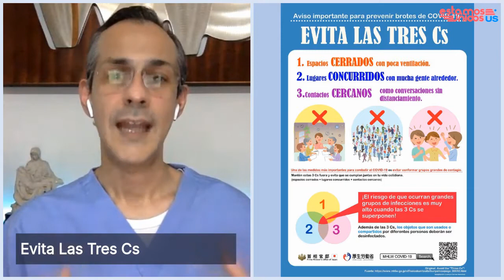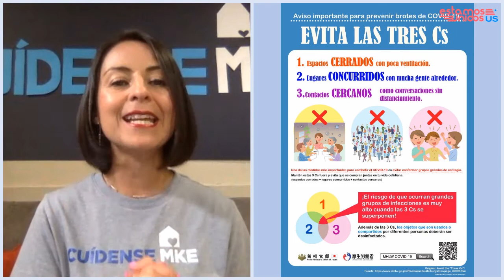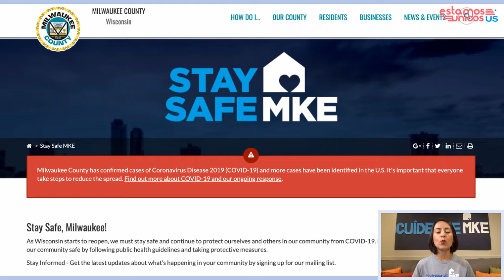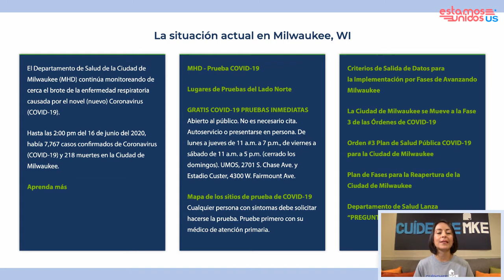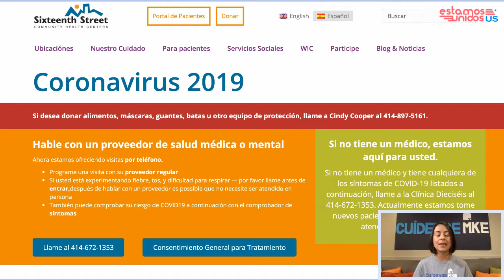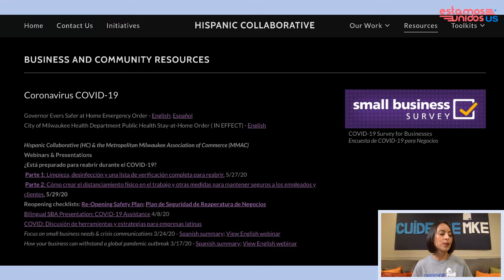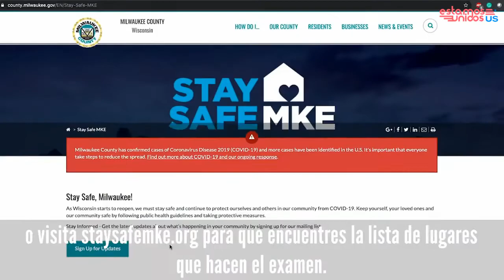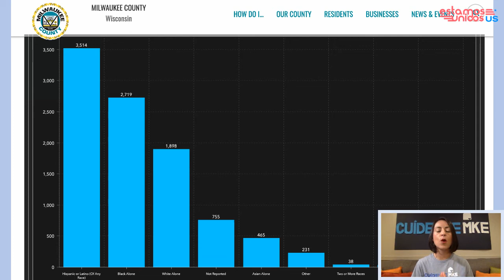Campana Cuidense MKE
Es importante que en la reapertura sigamos tomando medidas de precaucion para mantenernos sanos. En este video contamos con la presencia de una vocera de la ciudad de Milwaukee, asi como con los consejos del Dr. Lino Guevara. Ademas compartimos fuentes de informacion utiles para recibir informacion de primera mano en el tema de la pandemia en Wisconsin.